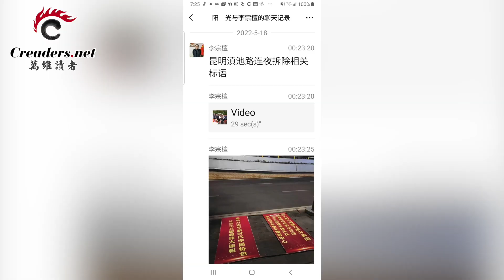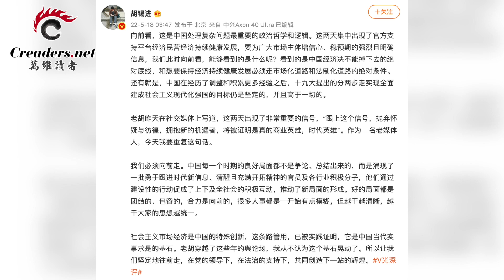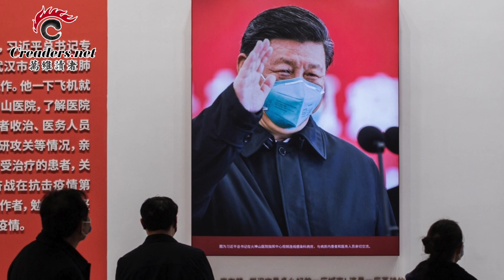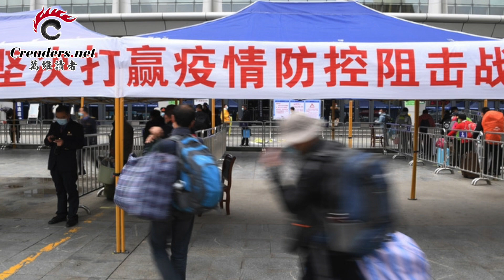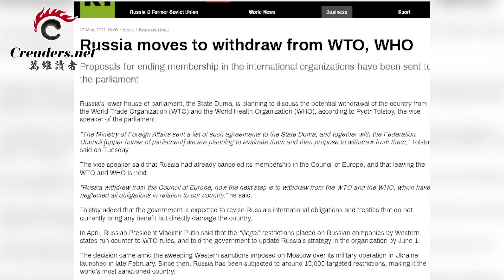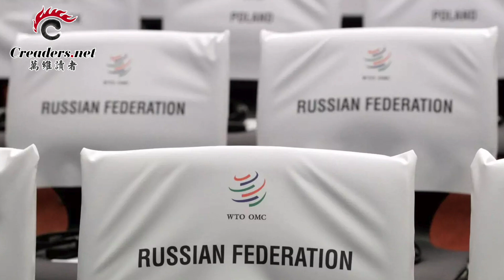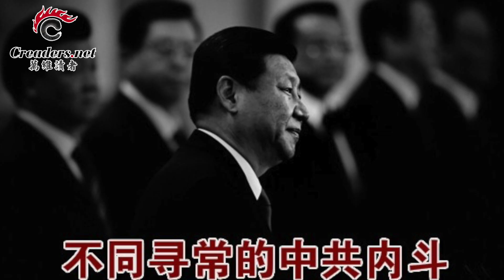真要变天？李克强强势出镜 胡锡进闻风叼新盘；惊！省卫健委官员也反习近平了；灰头土脸 俄罗斯又要“退群”了 还是个大的；惊爆！习近平除了脑瘤 还得了胰腺癌（《万维读报》20220518-3 BACC）